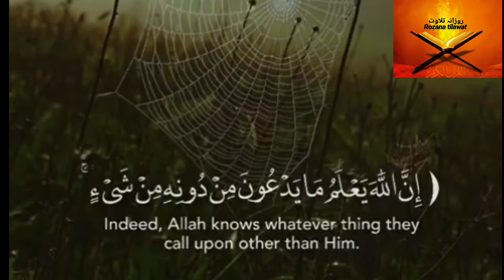Beautiful Verses of surah Al Ankabut The spider by Qari Saad ghamdi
surah al ankabuut
quran fr for watsapp status
quran recitation
qari AbdurRahman sudais
Qari Abdul Basit
bhatkal
Bhatkal tilawat
watsapp status Quaan
Makkah quran